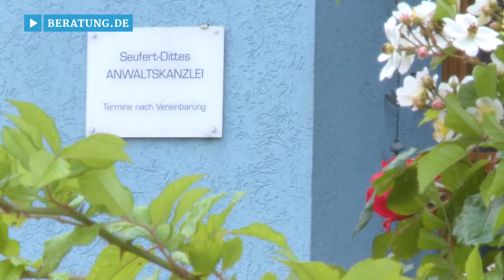Mediatorin Eggenstein-Leopoldshafen, Karlsruhe: Rechtsanwältin Seufert-Dittes - Familien-& Erbrecht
Rechtsanwältin Dorothea Seufert-Dittes im Landkreis Karlsruhe hat immer ein offenes Ohr für Ihre Anliegen!

Mit der erfahrenen Rechtsanwältin aus Eggenstein-Leopoldshafen an Ihrer Seite lohnt sich ein positiver Blick in die Zukunft. Anwältin Seufert-Dittes ist sowohl Fachanwältin im Familienrecht als auch im Erbrecht und verfügt darüber hinaus über eine Ausbildung als Mediatorin.

Die Juristin betreut Sie nicht nur zuverlässig in Sachen Strafverteidigung, Vorsorgevollmachten und Betreuungsverfahren, sondern kennt sich zudem bestens im allgemeinen Zivilrecht und Vertragsrecht aus. In all diesen Bereichen sind Sie in der Anwaltskanzlei in den besten Händen. Als Mediatorin versucht sie mit viel Einfühlungsvermögen außergerichtliche Lösungen zu erzielen.

Rechtsanwältin Dorothea Seufert-Dittes – lassen Sie sich persönlich beraten und effizient vertreten!

Weitere Infos zur Anwältin in Eggenstein-Leopoldshafen im Landkreis Karlsruhe sowie den Leistungen der Juristin auf den Gebieten Erbrecht, Zivilrecht und Familienrecht finden Sie und

Zur Rechtsanwältin Dorothea Seufert-Dittes in Eggenstein-Leopoldshafen finden Sie ein ausführliches Porträt